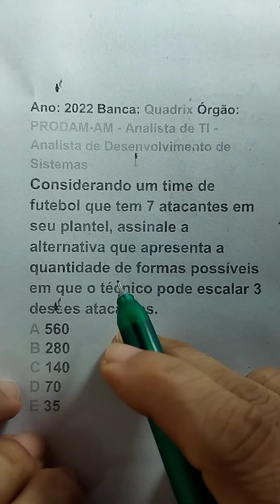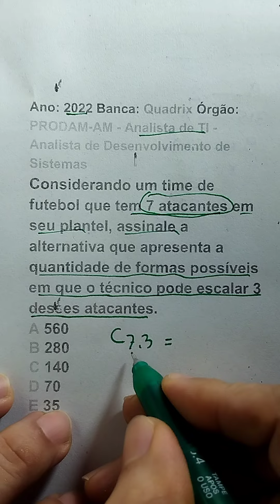Análise Combinatória - Combinação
Considerando um time de futebol que tem 7 atacantes em seu plantel, assinale a
alternativa que apresenta a quantidade de formas possíveis em que o técnico pode escalar 3
desses atacantes.
A 560
B 280
C 140
D 70
E 35